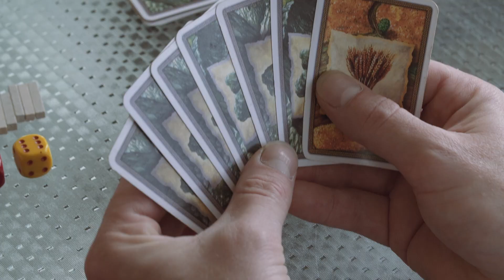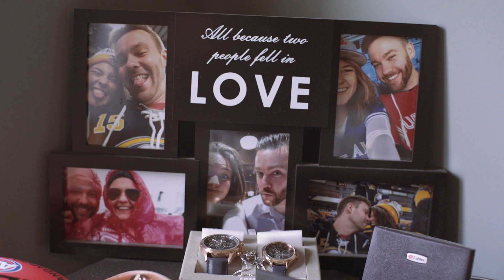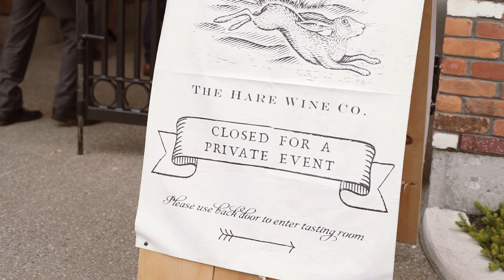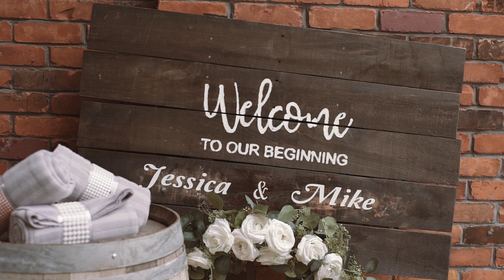captivate photo+cinema | +celebrate short film | jessica+mike